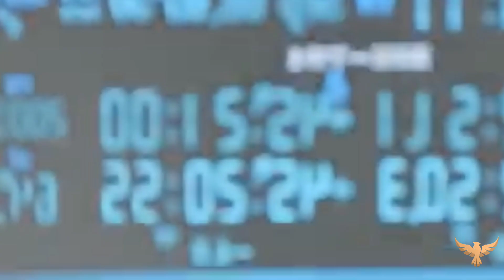NASA ভিডিওতে জানালো ভয়ঙ্কর রূপে ছুটছে ব্রহ্মাণ্ডের উষ্ণতম গ্রহ! NASA ভিডিও প্রকাশ করল।